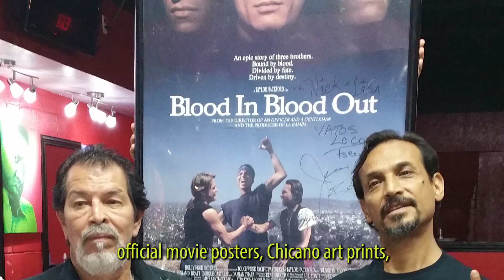Seed and Spark - Viva Los Icons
Actor Jesse Borrego (Blood in Blood Out) travels with artist Adan Hernandez to meet Fans, Artist, Poets, and Musicians to gain support for the first Chicano Fine Arts Museum. Their goal is to teach today's youth about the Chicano Icons who have paved the way for them to become Icons of their own.